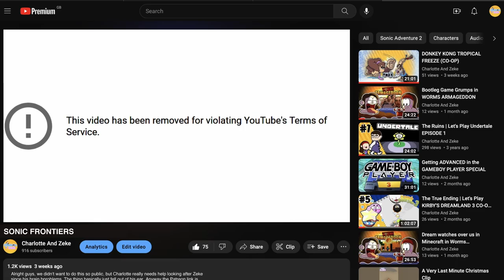SONIC FRONTIERS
Thanks for all your patience after our break!

We're playing Sonic Frontiers, the newest Sonic game with an open world! If you're curious about how the game plays, stick around a while!

What do you guys think of the game so far?

Game Description from Nintendo UK Store:
"Worlds are colliding in Sonic the Hedgehog’s newest high-speed adventure! In search of the missing Chaos emeralds, Sonic becomes stranded on an ancient island teeming with unusual creatures. Battle hordes of powerful enemies as you explore a breathtaking world of action, adventure, and mystery. Accelerate to new heights and experience the thrill of high-velocity, open-zone platforming freedom as you race across the five massive Starfall Islands. Jump into adventure, wield the power of the Ancients, and fight to stop these new mysterious foes. Welcome to the evolution of Sonic games!"